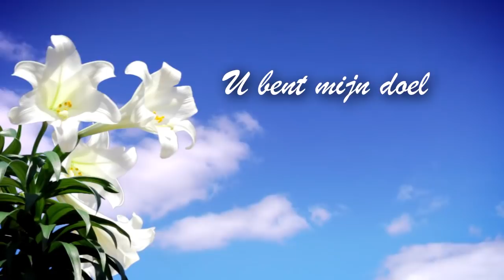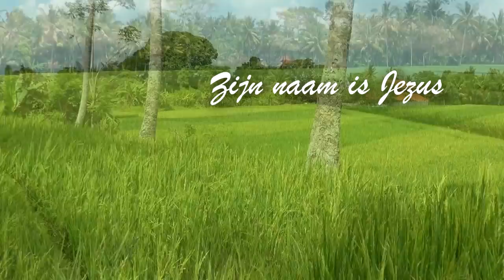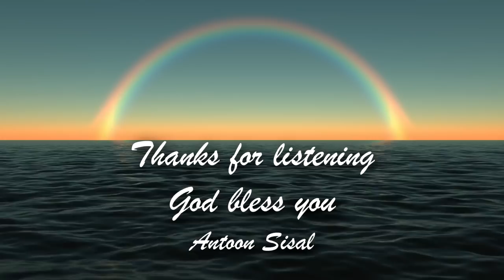Nieuwe Gospel CD Antoon Sisal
This album will contain 10 Gospel songs in Dutch, Javanese and Sranan language. This clip is a selection of 4 shortened songs. Paramaribo - Suriname, Feb 25th, 2019